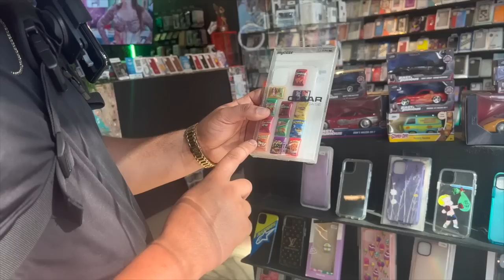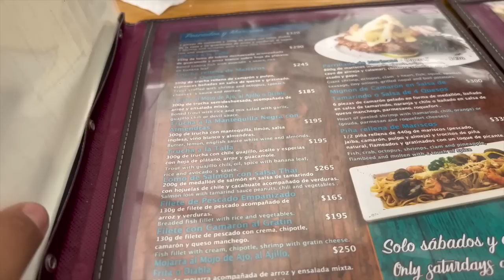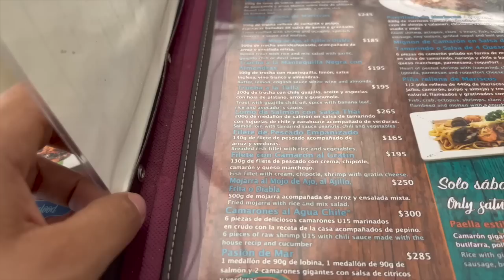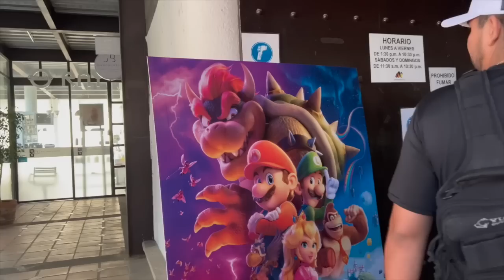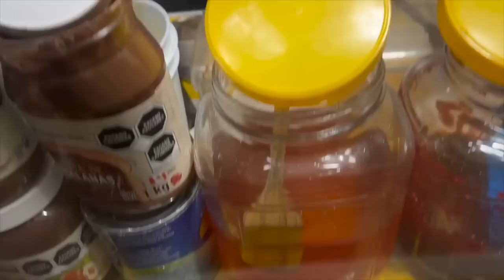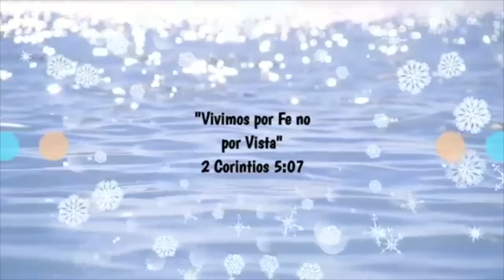MI DESPEDIDA DE SOLTERA!!🥰NOS TOCÓ LA FERIA!! ESTOY LOCA!!! Vamos a ver a Mario!!